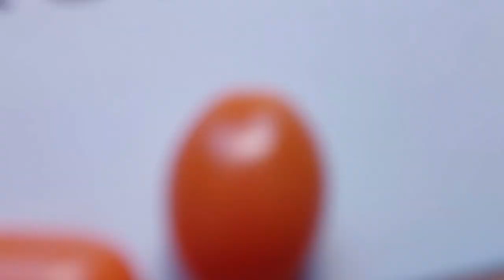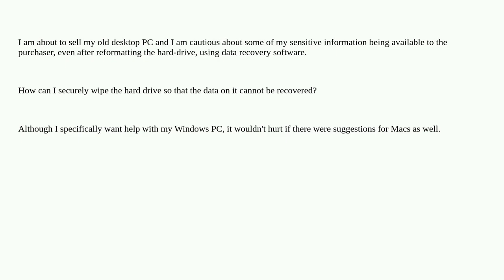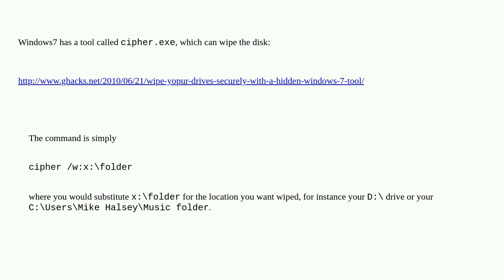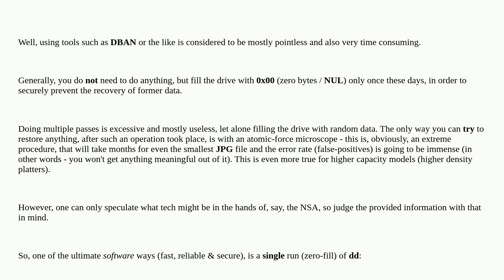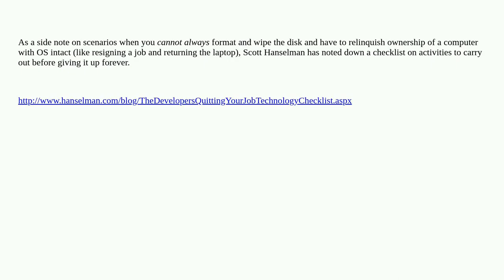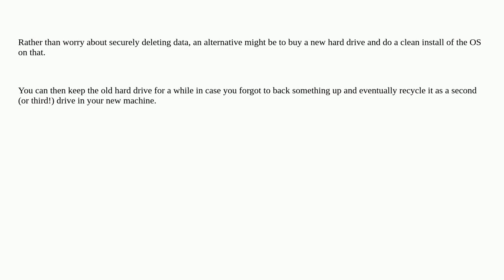Securely erasing all data from a hard drive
A special thanks goes out to the community

  windows secure-erase mac security